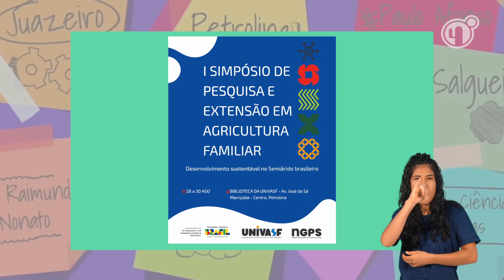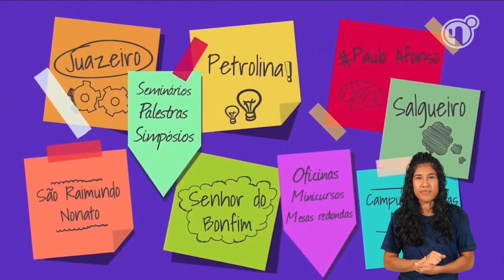Se Liga Univasf 464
Nesta edição fique por dentro das inscrições para o 1º Simpósio de pesquisa e extensão rural em agricultura familiar e para o 9º Siadvasf, que vão acontecer na Universidade Federal do Vale do São Francisco. Saiba também sobre o prazo para a submissão de trabalhos no 7º simpósio Norte e Nordeste de bioinformática.